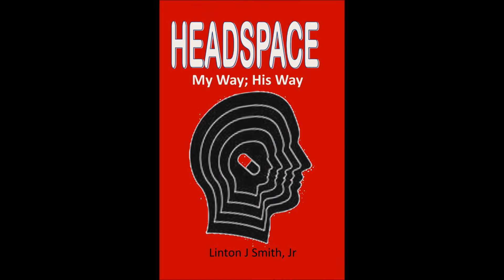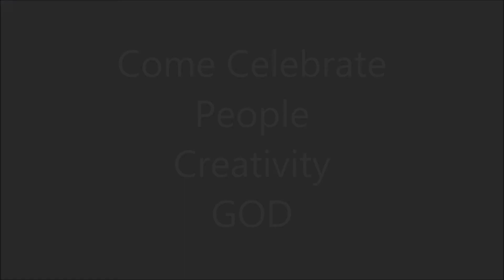2016 PRWS GALA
Awards Banquet with inspiration, impartation and celebration. 2016 Authors, Poets, Illustrators, and Artists recognized for achievements accomplished.  Hosts Linton and Louise Smith.